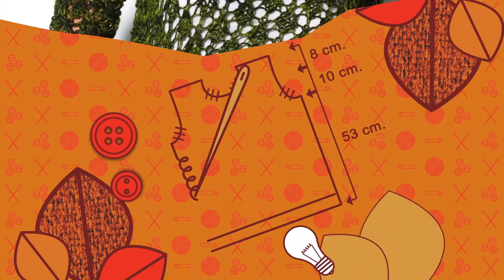El Gran libro del Tejido 2017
Una colección con las últimas tendencias de la moda para tejer a dos agujas.

Explicaciones detalladas y las mejores ideas para crear prendas con los estilos que se va a usar esta temporada.

Además, regalos súper útiles: agujas, tijera, centímetro, pomponera y botones.